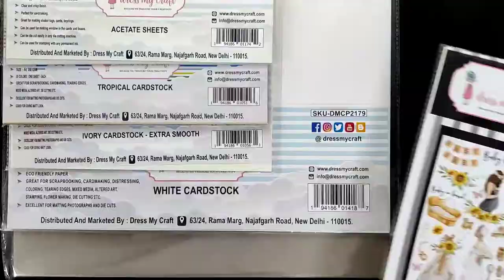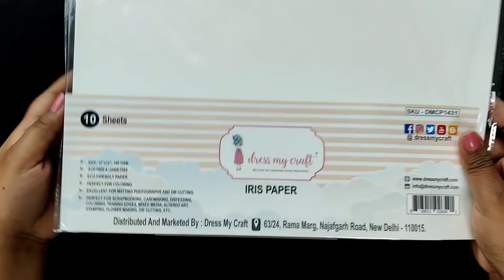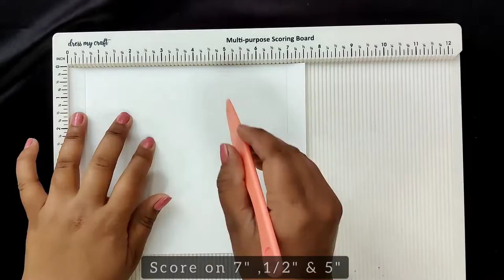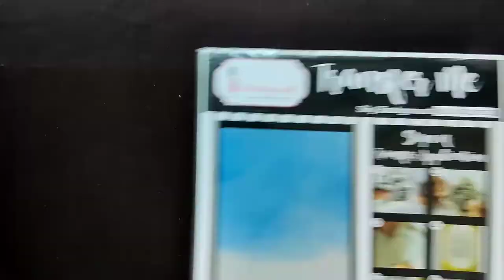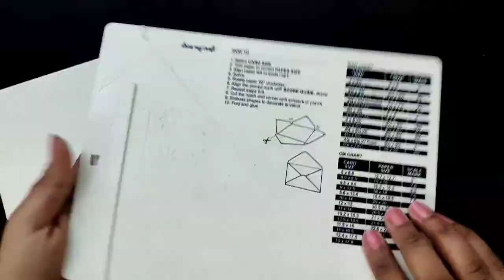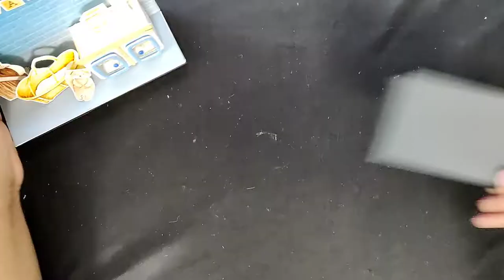Mom To Be 3D Setup with Cupboard Die.